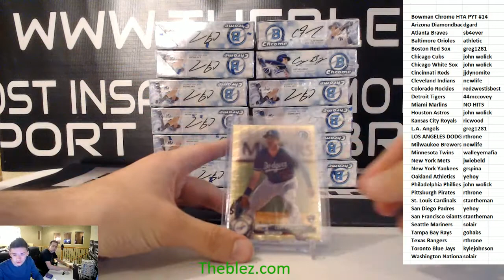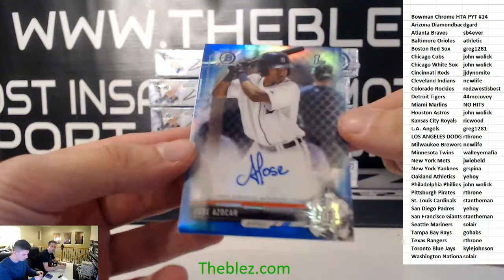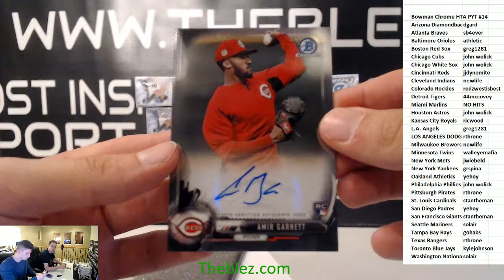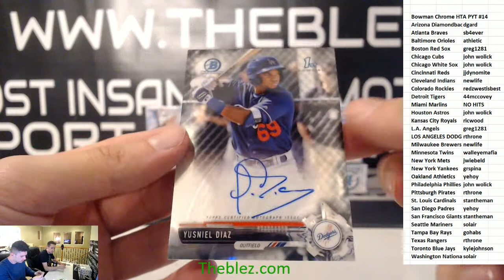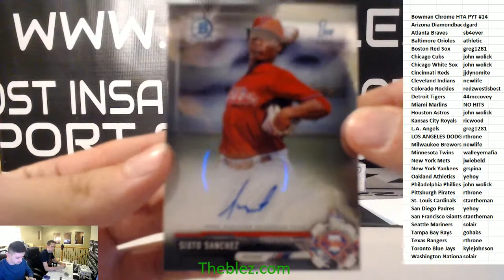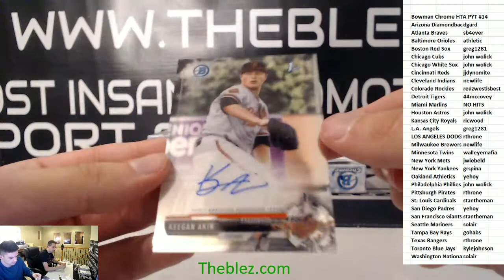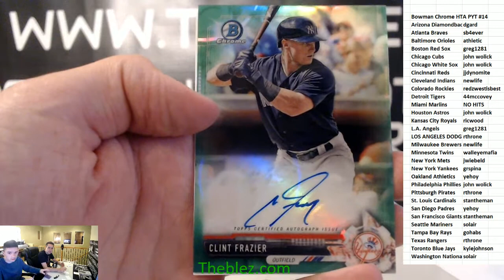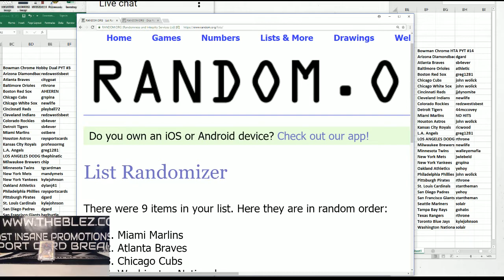2017 Bowman Chrome Baseball HTA Case Break PYT #14